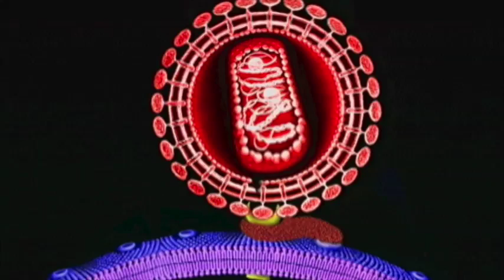Are You Into Science? Watch Jennifer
Meet Jennifer Rainho, a PhD student in the lab of Mario Stevenson at the University of Miami. Jennifer’s research involves looking at how the immune system treats HIV infected cells and contributes to finding a cure for HIV.